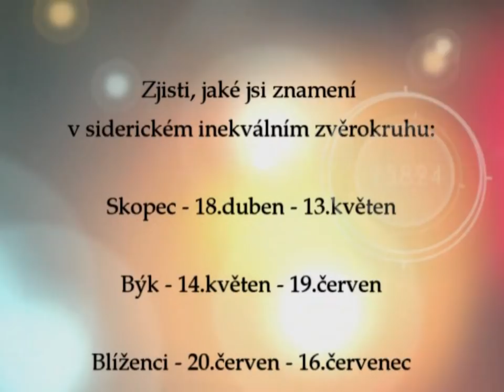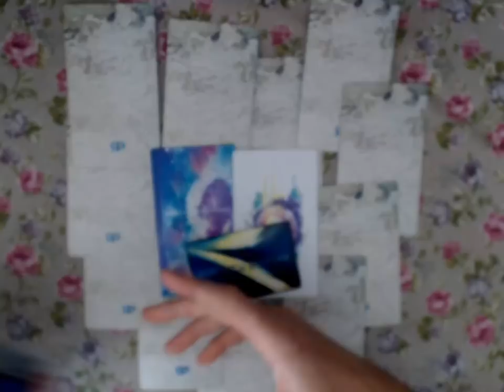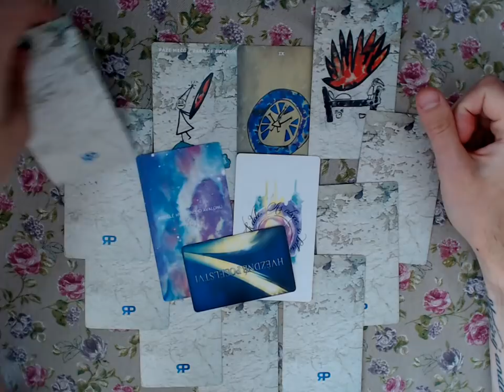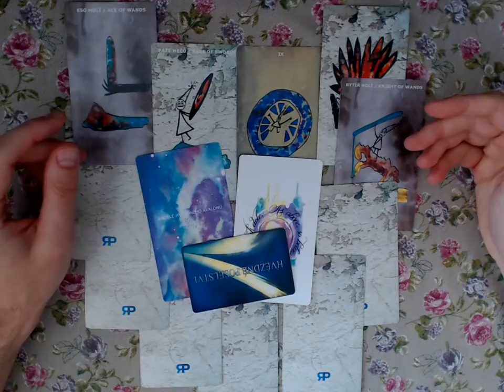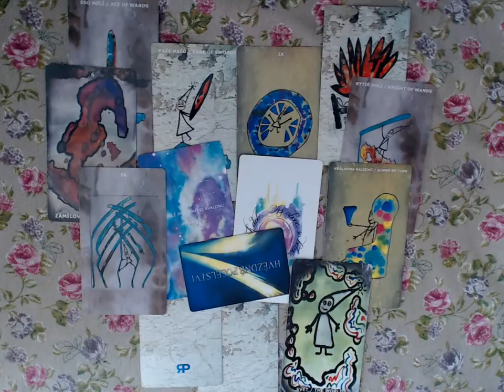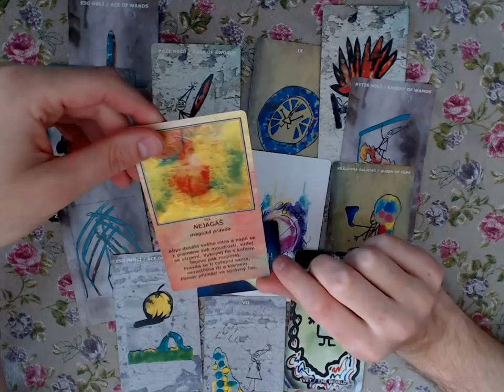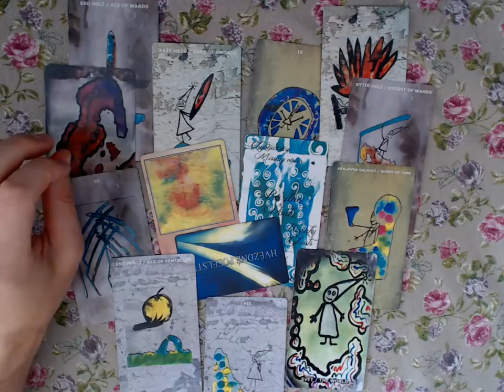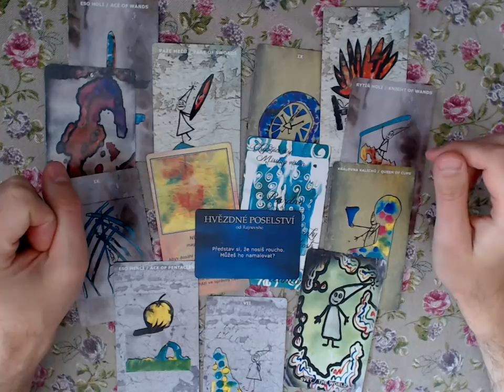Láskoviny 2018/2019 - Rak - výklad karet na lásku pro znamení inekválního siderického zvěrokruhu